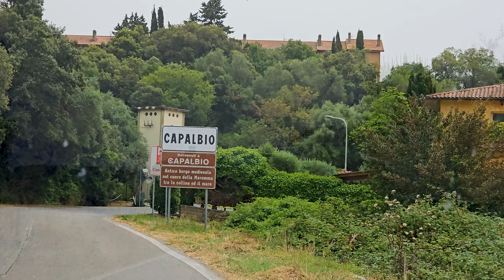TOSCANE #9 Het fotogenieke Capalbio, het kleine Athene van Italië in de Maremma streek [4K]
Capalbio is een klein maar spectaculair, ommuurd stadje in het zuiden van de Toscane
Die hoog gelegen strategische positie, op de grens van Toscane en Lazio, leverde het stadje de bijnaam ‘la piccola Atene’ (het kleine Athene) op, een verwijzing naar de akropolis van de Griekse hoofdstad.

0:00 De autorit
0:05 Aankomst Capalbio,
0:35 Stadspoort
1:07 Castello di Capalbio, Rocca Aldobrandesca
2:05 Trattoria Da Carla
2:59 De stadsmuren van Capalbio
3:31 Uitzicht richting Monte Argentario
4:19 Castello di Capalbio, Rocca Aldobrandesca
4:27 Oorlogsmonument, Onore Al Caduti Il Guerra Mondiale

Filmapparatuur:
Panasonic HC-X1500
Samsung S23
Samsung S22+